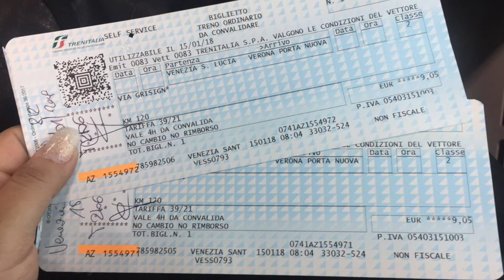A Day In Verona - Travel Vlog